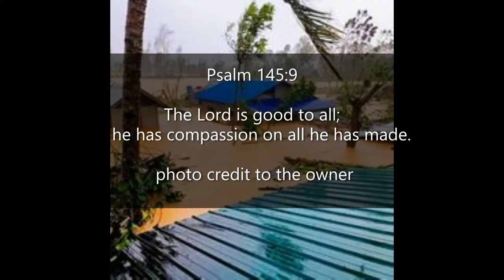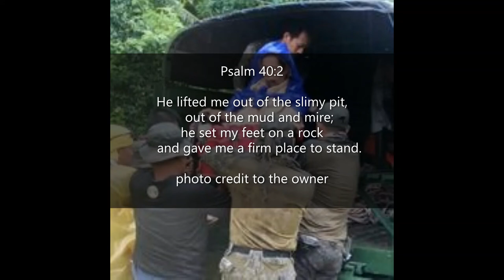Inspirational Quotes - Raise Us Up, Lord (Typhoon Odette)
If you like Inspirational Quotes - Raise Us Up, Lord  (Typhoon Odette) video, please do not forget to hit the subscribe button and the bell icon to notify you, we are uploading new inspirational quotes every day.